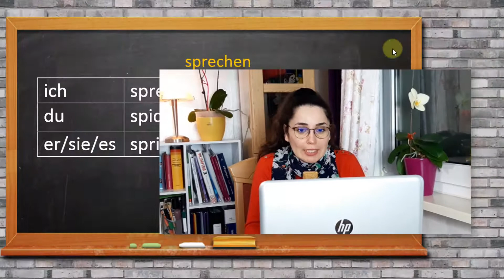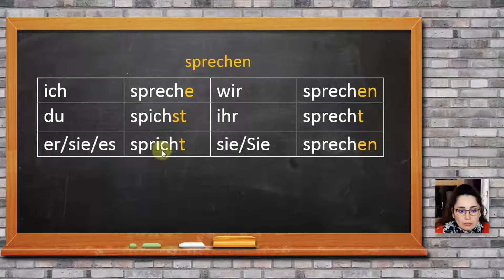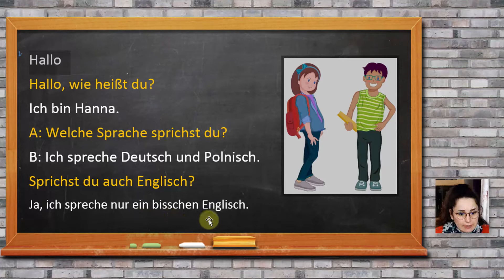آموزش آلمانی از پایه جلسه پانزدهم 15 ـ فعل حرف زدن و صحبت کردن ـ Almani Online - jalase lektion 15